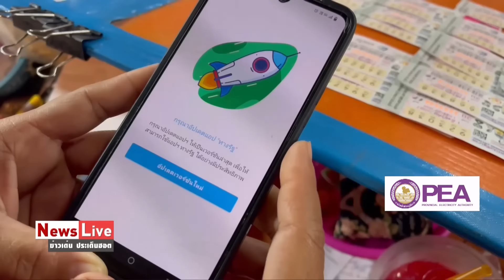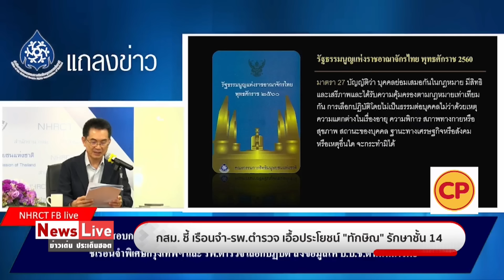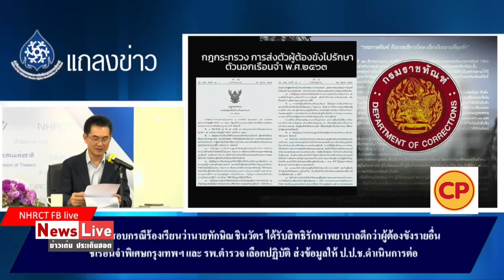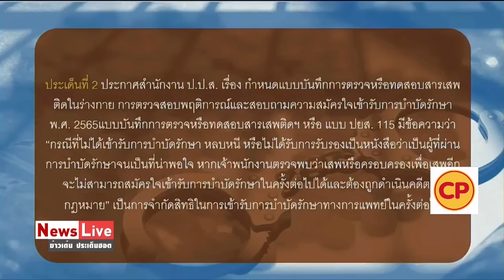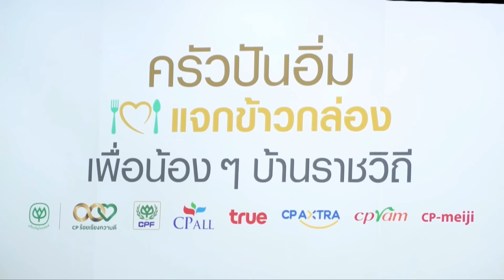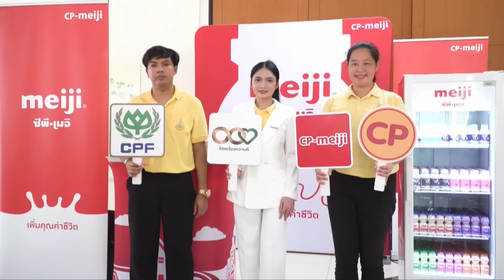(รีรัน)ข่าวเด่นประเด็นฮอต : 2 ส.ค. 67I“กสม.”ยื่นป.ป.ช.สอบหน่วยงานเอื้อ“ทักษิณ”พักชั้น14: Matichon TV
🔴ข่าวเด่นประเด็นฮอต : 2 ส.ค. 67 I “กสม.”ยื่นป.ป.ช.สอบหน่วยงานเอื้อ “ทักษิณ”พักชั้น14-“นายกฯ”พอใจปชช.แห่ลงทะเบียน “เงินดิจิทัล”
-“กสม.” ยื่นป.ป.ช.”ให้ดำเนินการ“เรือนจำกรุงเทพฯ-รพ.ตำรวจ”เอื้อประโยชน์ “ทักษิณ”
-นายกฯ”พอใจวันแรก ปชช.แห่ลงทะเบียน เงินดิจิทัล-มั่นใจโครงการถูกกฎหมายพร้อมชี้แจง
- “ภูมิธรรม” ระบุวันที่ 5 ส.ค. “พาณิชย์” จะแถลงร้านค้าร่วมดิจิทัล คาด 2 ล้านร้านค้า
- “อนุทิน”เชียร์ตำแหน่งนายกฯต้องเป็นของเพื่อไทย ชี้ทักษิณได้ประกันไหม ไม่เกี่ยวรัฐบาล
-“ศิริกัญญา”รับคุยหลายพรรค ไม่ใช่แค่ “ถิ่นกาขาวชาววิไล” ยังหวัง “ก้าวไกล”ไม่ถูกยุบ